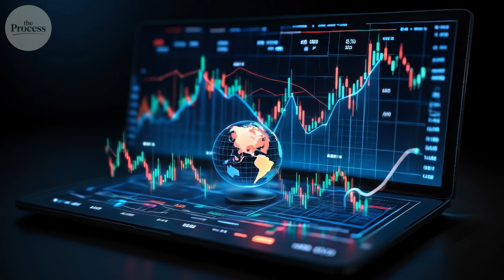What a Chocolate Bar Actually Is – And Why It’s Not Just Chocolate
What a Chocolate Bar Actually Is – And Why It’s Not Just Chocolate | THE PROCESS

A chocolate bar isn’t just chocolate. It’s a carefully engineered structure built from cocoa solids, cocoa butter, sugar, and process decisions you never see. In this episode, we break down what a chocolate bar actually is, and why turning chocolate into a solid bar required invention, refinement, and industrial precision.
From liquid cacao drinks to modern bars you can snap and store, this video explains how chemistry, fat structure, and manufacturing choices shape taste, texture, and price. This is the process behind one of the world’s most familiar foods—revealing why chocolate bars are far more complex than they look.

00:00 Intro
00:37 — Three Thousand Years of Drinking
01:44 — The Hidden Properties
02:45 — The Bristol Discovery
03:44 — The Economics Flip
04:41 — The Swiss Refinement
05:40 — The Pattern Continues
06:36 — Waste Becomes Wealth
07:23 Outro